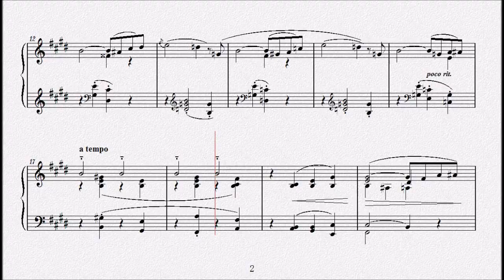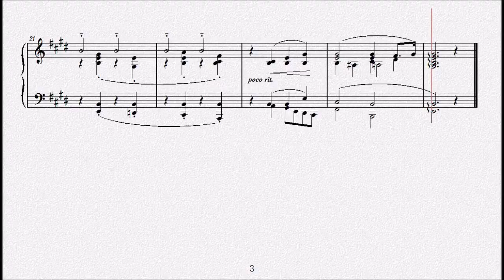リスト：コンソレーション第１番 ホ長調 S.172-1 【演奏用楽譜】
1849～50年
Consolations
『コンソレーション』S.172

Consolation
コンソレーション第１番 ホ長調
S.172-1

Franz Liszt
1811年10月22日～1886年7月31日